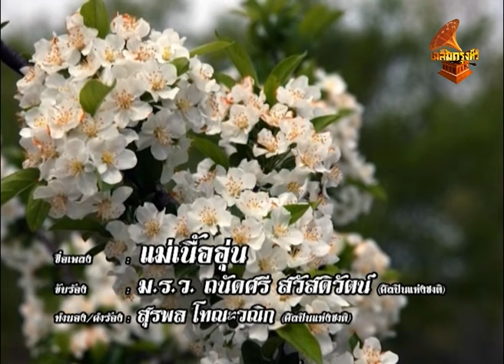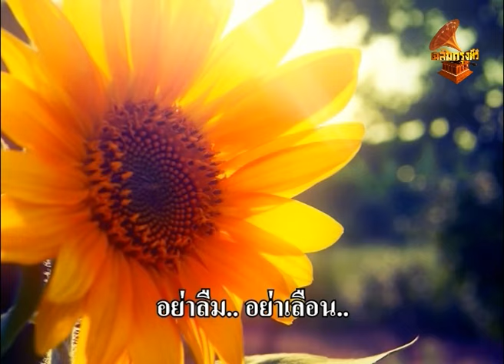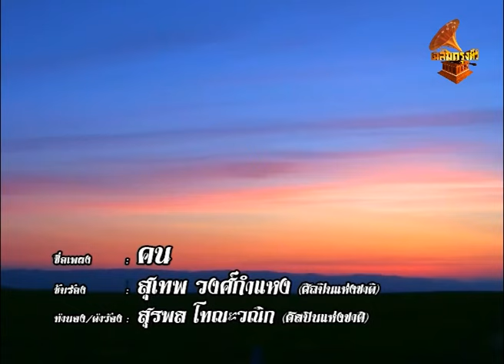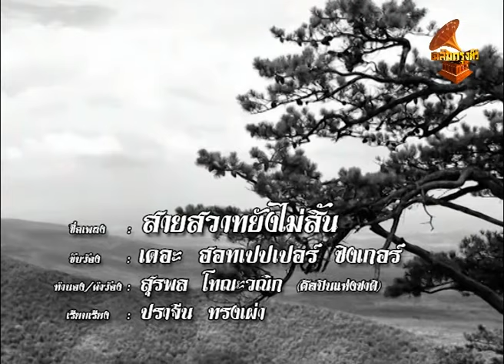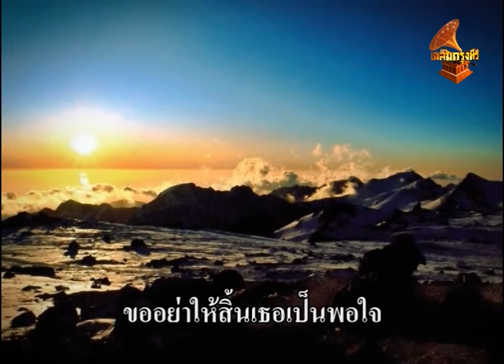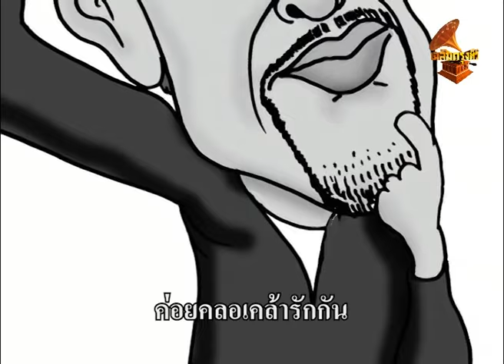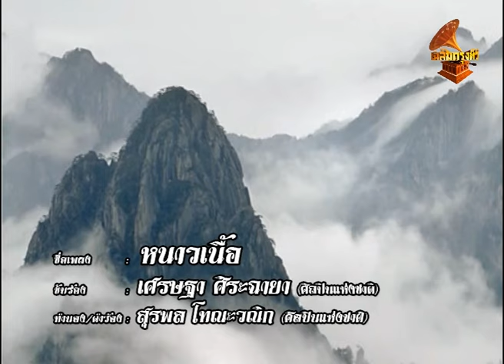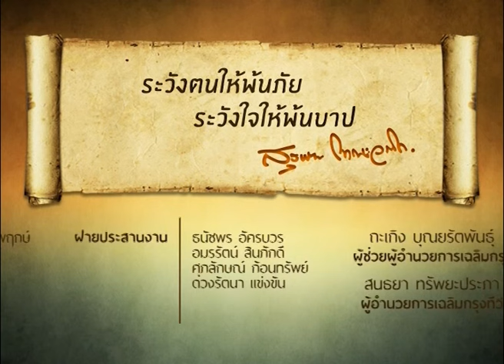DS001 รายการสุรพล โทณะวณิก เฉลิมกรุงทีวี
รายการสุรพล โทณะวณิก
กำกับและดำเนินรายการโดย สุรพล โทณะวณิก ศิลปินแห่งชาติ